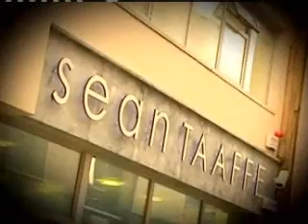Make me a Model - Killarney.wmv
Stylist Brendan Marc Scully makes one lucky Ireland AM viewer a model for a day